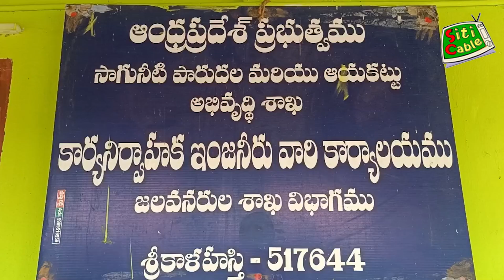SKHT స్వర్ణముఖి ఆనకట్ట పరిశీలించిన పార్లమెంట్ స్టాండింగ్ కమిటీ